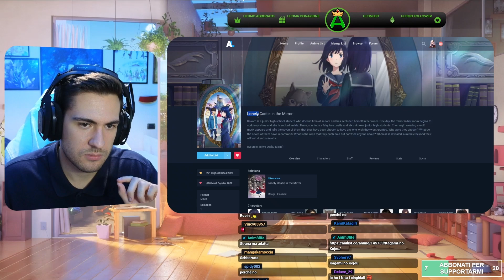Un Film per chi ha iniziato a vedere ANIME da POCO. Il mio Parere e Voto sul Castello Invisibile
🎁 NEGOZI/SCONTI (5% su Manga/Variant e molto altro)